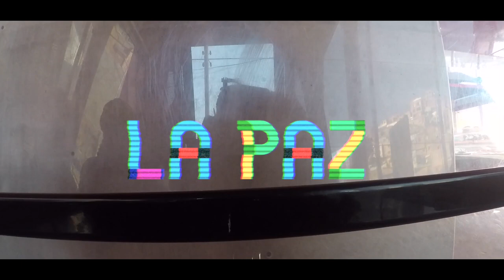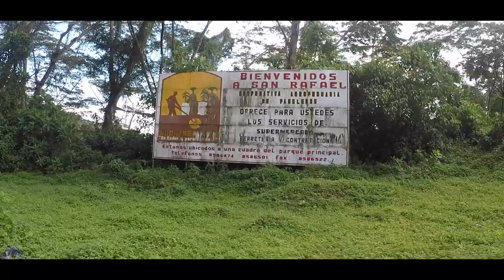Perù, Bolivia, Chile and Colombia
Luca is a spark plug with appetite for doing things that have never been done before.
Luca has throughout his career been producing video, multimedia, post, VFX & VR projects.
Luca is a passionate bikepacker and has traveled Italy, Denmark, France, Argentina, Peru, Bolivia, Chile, Cuba with his wonderful Kona Sutra LTD.
Bycicles available in Havana: Cannondale RZ 120 XLR 1 size L + MTB Specialized Front Suspended.

Luca Grivet Brancot
CINEMATIC VR //
HEAD OF VIDEO //